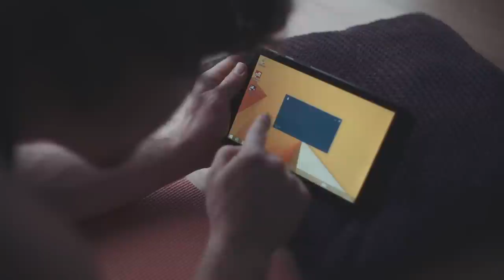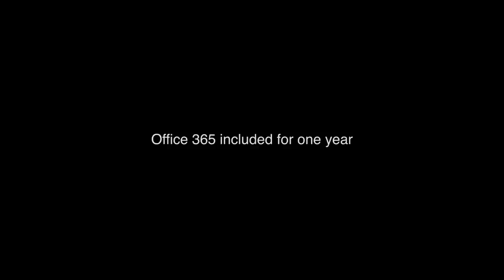Storm Freerun - Work From Happy Place - HP Stream with Intel Inside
Storm collaborated with HP Stream and Intel Inside to bring you this new short video of the guys "working" from their happy place!

Starring -

Tim "Livewire" Shieff
Kie "Wheezy" Willis
Paul "Blue Devil" Joseph
Ash "Spyder" Holland

Produced By Visive Productions